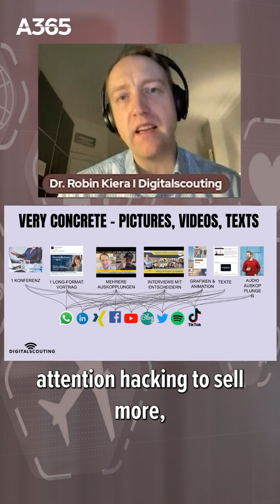"In Content, You MUST 'Kill 2 Birds With 1 Stone' " - Dr. Robin Kiera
AQMEN365

Dr. Robin Kiera shares his advice on expanding your social presence, by making use and taking advantage of a single project to produce numerous types of content.
(This session is taken from the MENA Insurtech Summit, an AQMEN365 event in 2021)

Yes, we make content weekly.